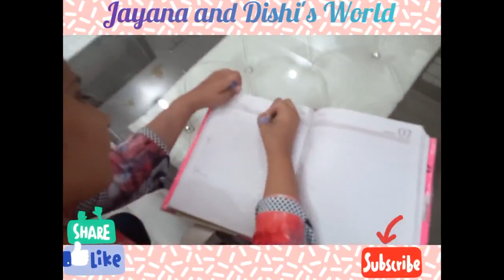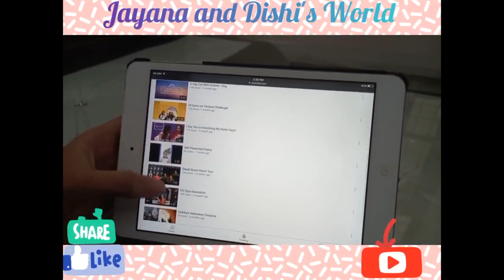15 Creative things to do when you are bored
We are here with more fun and artsy things to do when bored...
Here is the link to the previous what to do when bored video...